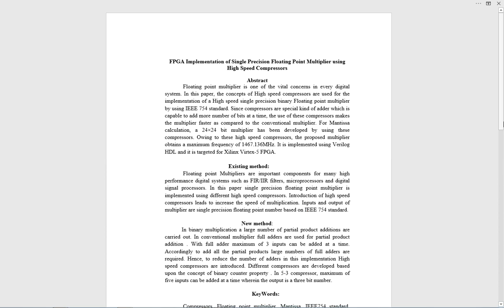FPGA IMPLEMENTATION of single precision floating point multipliex using high speed compressors